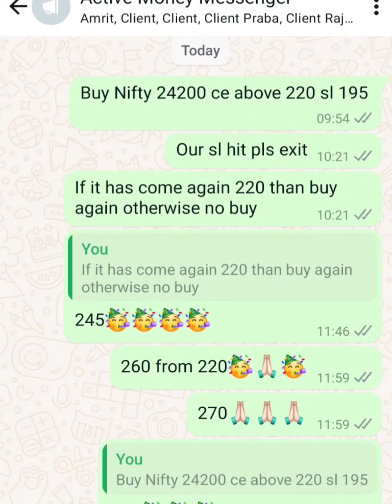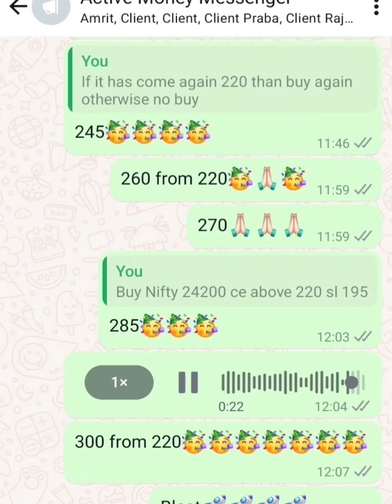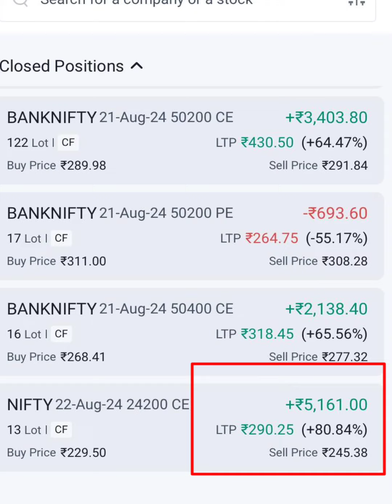Nifty Jackpot Trade to community member on 16th Aug 2024